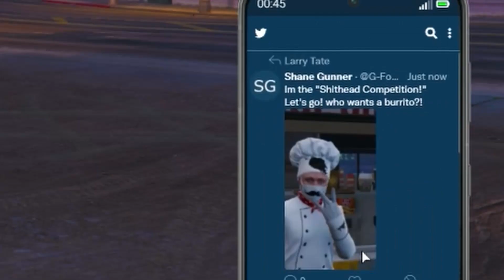Larry & Shane Battle it Out to be the Best Taco Truck in Los Santos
Larry and Shane get creative selling weed in Los Santos.

This is unscripted GTA 5 ROLEPLAY that was recorded live!
The server I play on is called NewDayRP, and you can find out more by visiting

🗣Have Suggestions?

Rockstar Games makes the Grand Theft Auto video game series. FiveM is a modification for Grand Theft Auto V enabling you to play multiplayer on customized dedicated servers, powered by Cfx.re.

0:00 Intro
0:13 Dueling Taco Trucks